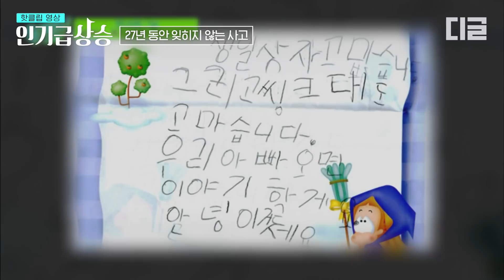[인기급상승] 이것만 알면 당신도 교통법 마스터! 교통사고 전문 변호사 한문철 자기님이 알려주는 교통사고 대처법🚗